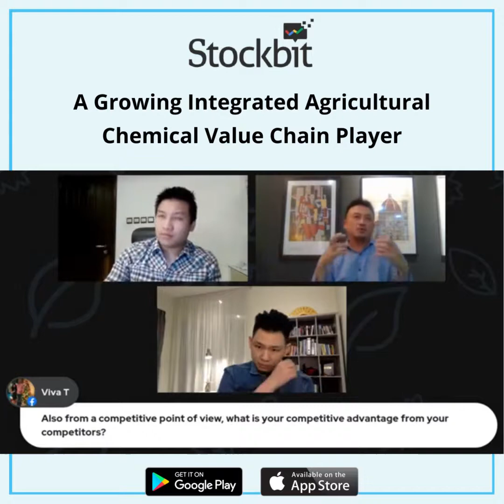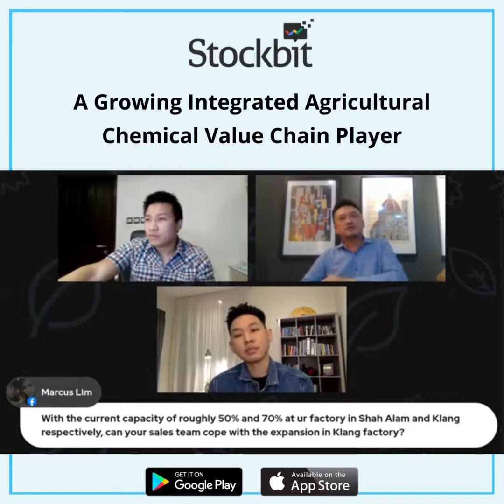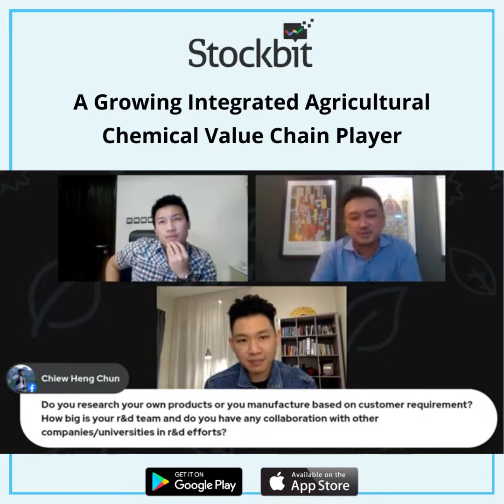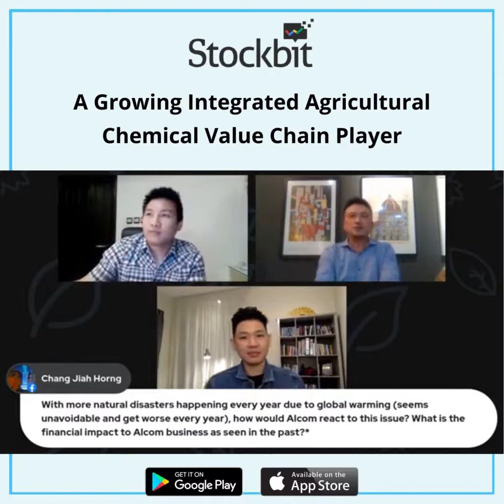ANCOM - Ancom Crop Care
Ancom Crop Care: A Growing Integrated Agricultural Chemical Value Chain Player

With a wide range of agricultural commodities reaching multi year high in prices, ANCOM could benefit from the growing importance of reliable and consistent crops in production by their clients. Check out the Group CEO, Mr Lee Cheun Wei’s introduction & explanation to understand more about the business, the industry and the outlook of the company in the near medium and long term!

Watch, learn and enjoy! And don't forget to download and join Stockbit! The growing community of stock investors in KLSE.